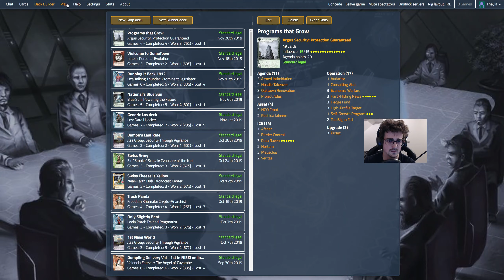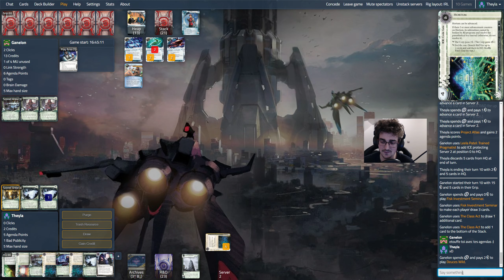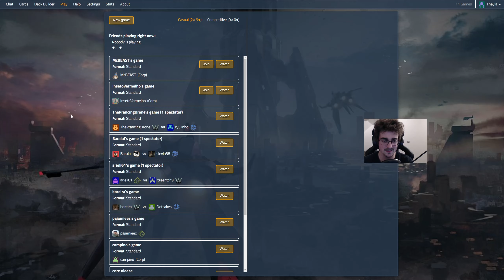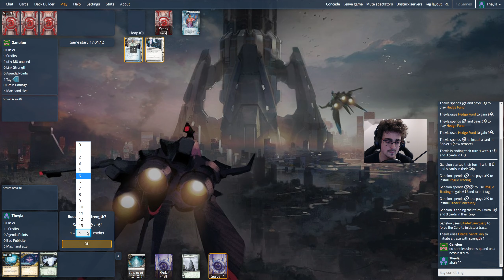Android: Netrunner - Battle4Fun #1 Theyla vs Ganelon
3 parties pour le fun avec Ganelon !